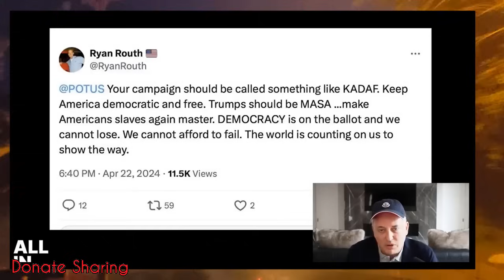Chắc chắn người ủng hộ PTT Kamala Harris sẽ rất Hãnh Diện vì điều này